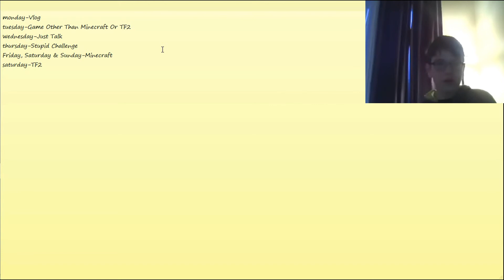My New Schedule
My fancy new schedule that I will hopefully keep!!

~Music~